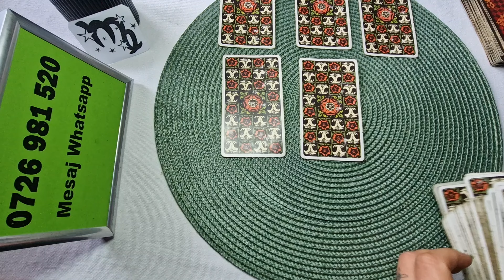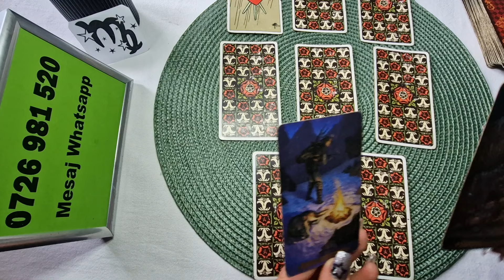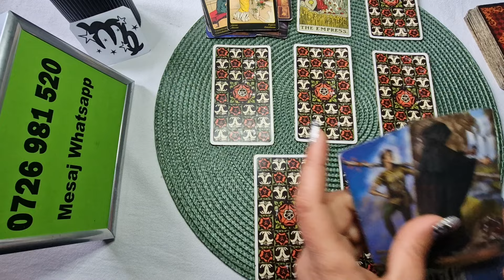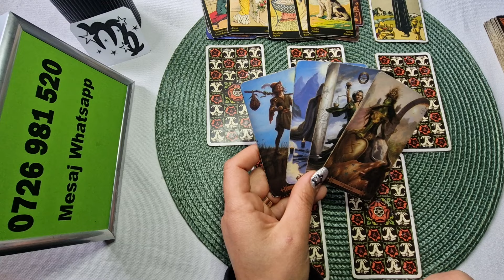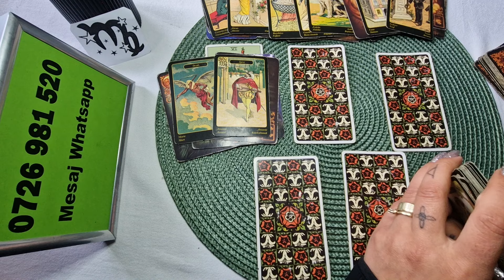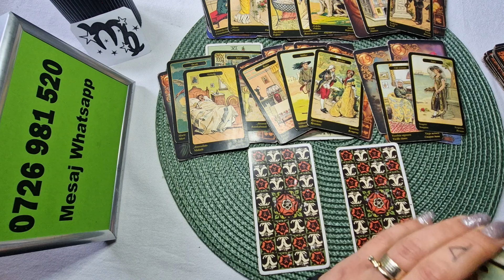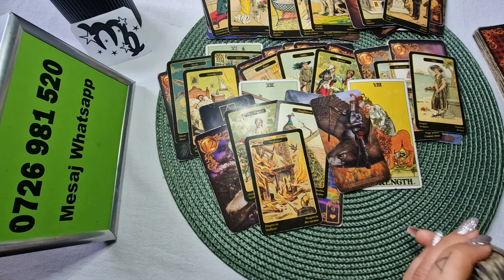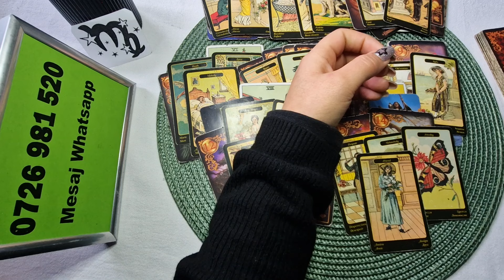Fecioara - Treceti de la extaz la agonie ! 1 - 15 Mai 2024